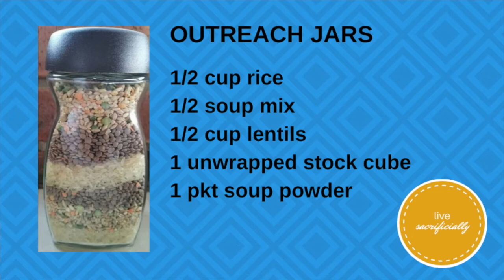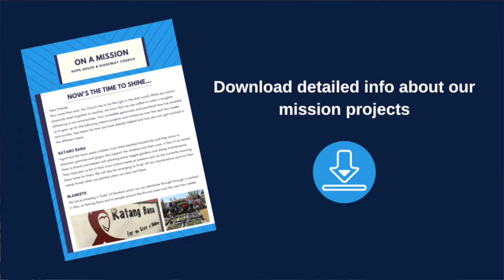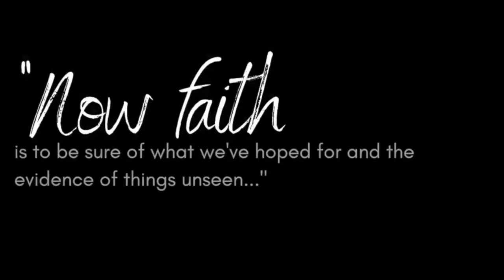Notices 14 June 2020